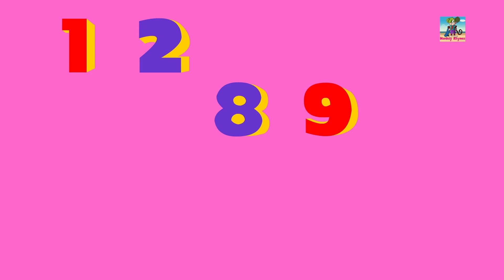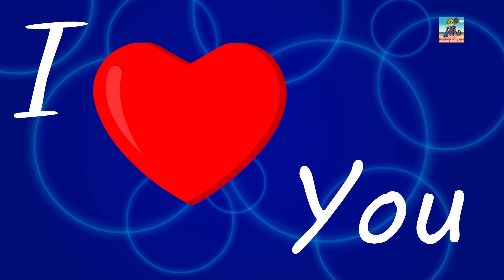Learn Shapes | The Shapes Song | Learn Shapes With Monkeys | Songs For Children | Monkey Rhymes